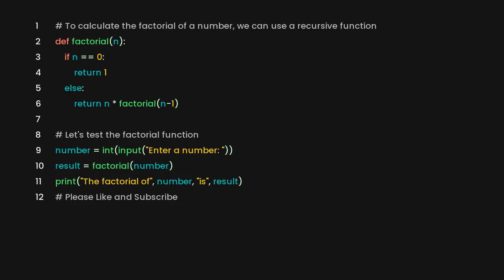Calculate the factorial of a number in python